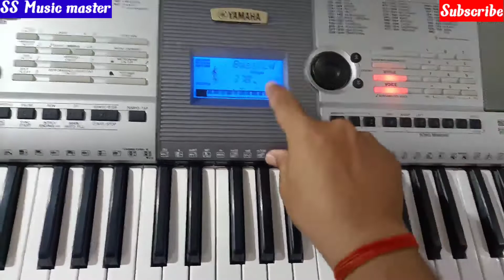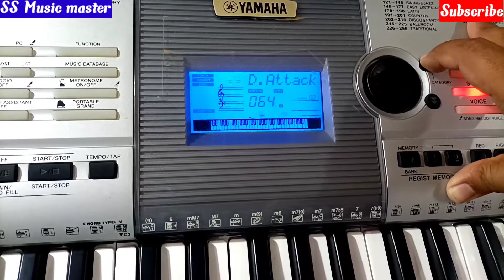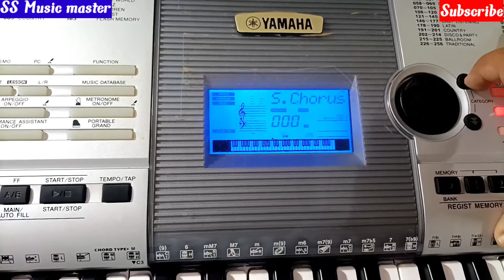Yamaha psr i425 banjo tone | SS Music Master| keyboard banjo | How to modify banjo tone Yamaha i425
हेलो दोस्तो welcome SS Music Mastar अपने channal  में
# बैंजो
piano mix

अब आप भी बना सकते हैं ये सभी tone अपने keyboard में
link par tuch karke
आप हमारे चैनल की playlist में जाकर और भी video देख सकते हैं
सुन्दरकाण्ड जैसी अद्भुत शक्ति  बाले हनुमान चालीसा का भी श्रवन कर सकते हैं
अगर आप को हमारे video पसंद आते हो
तो चैनल को- like करें
shere करें
और पाये हमारी video का notification सब से पहले 🙏
how to add styles on yamaha psr i425 keyboard
SS Music Master Mohammadabad
SS Music Master
Shivam Saxena Mohammadabad
chords
electronic musical keyboard
electronic keyboardyamaha psr i435
yamaha psr i-455
yamaha,psr i455
yamaha vs casio
yamaha i 455
yamaha keyboard options
yamaha corporation (award winner)
yamaha keyboard demo
psr
psr e453
psr-i455
psr-e443
psr-e243
psr-e343
psr-e433
psr-i425
arizona
yps-535
harmony
ableton
connect
psr-e423
tutorial
play casio with ableton
headphones
application
how to use casio with ableton
how to make electronic music
keyboard instrumental
Yamaha
keyboard
Indian Model
PSR
Indian Music
bollywood
Tabla
Sitar
yamaha psr i425 indian tone
letest tone keyboard
how to creat tone in keyboard
yamaha 425 tone editting
yamaha i425 bank kaise bnaye
yamaha i425 banjo tone
yamaha keyboard
yamaha i425
yamaha i425 bank
oboe yahama i425
banjo yamaha i425
flute yamaha i425 keyboard
roland xps10 tone,fantom X6 tone
fantom G6 tone
yamaha 425 keyboard me bank kaise banaye
keyboard player
How edit yamaha Bank tone
yamaha keyboard
yamaha i425 bank
yamaha keyboard me flute ka tone kaise banaye
i455 me bank kaise banaye
yamaha i425
banjo yamaha i425
yamaha i425 banjo tone,yamaha i455 me flute ka tone kaise banaye
psr i425 me saxophone tone kaise banayen
ysmaha psr i455 me tone bank me kaise save karen
banks kaise banaye
yamaha,yamaha psr i425 keyboard
yamaha psr i425
yamaha keyboard
yamaha i400 keyboard tone
yamaha i500 keyboard me brass tone keyese banaye
yamaha i400 keyboard me fantacy tone keyese banaye
yamaha i500 keyboard me fantacy tone keyese banaye
yamaha i500 keyboard me strings tone keyese banaye
yamaha i455 me flute ka tone kaise banaye
yamaha i500 keyboard
yamaha i500 keyboard me sitar tone banao
banjo yamaha i425
yamaha psr i455 modified tone
yamaha psr i455 best tone
yamaha psr i455 tone edit
yamaha psr i455 indian tones
yamaha i425 bank
yamaha psr i455 tones download
yamaha psr i455 banjo
yamaha banjo tone
yamaha i425
banjo tone
yamaha psr i455 saxophone
yamaha psr i455 demo
yamaha psr i455 vs i500
yamaha s975 tones
yamaha s975 tone
yamaha psr i425 banjo tube
yamaha s975
banjo tube
yamaha psr s975 Indian tones
yamaha sx700 banjo tone
yamaha psr sx700 Indian tones
sx700
sx700 banjo
Letest Banjo tone In Yamaha Psr–I424, I455, E453.